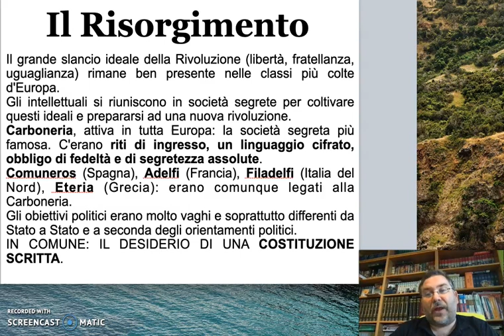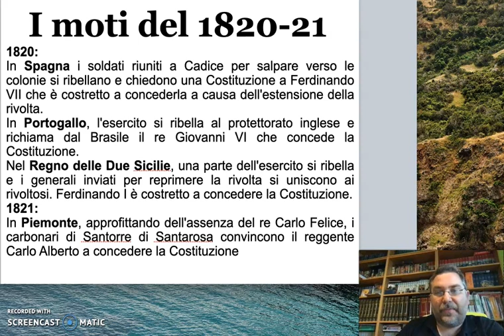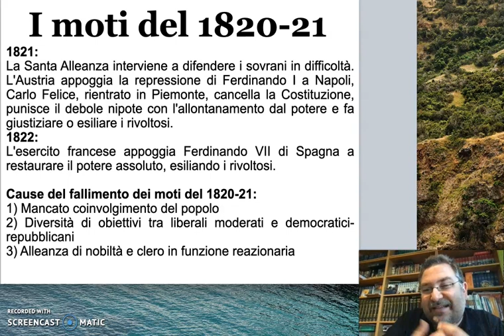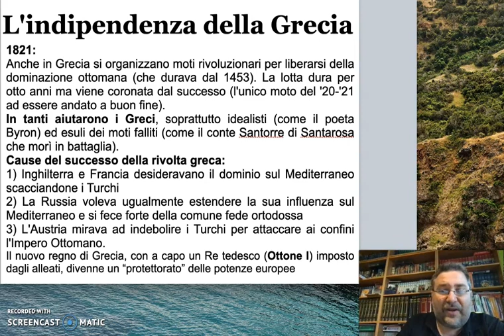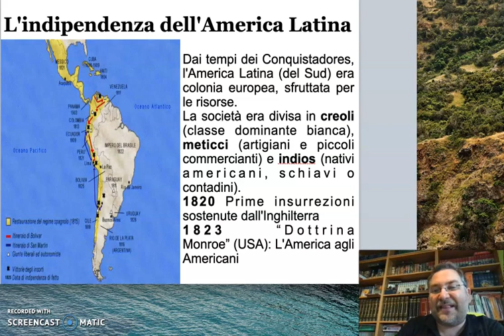Storia: Il Risorgimento parte 1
L'impalcatura del Congresso di Vienna dura poco: già nel 1820 spuntano in tutta Europa i primi moti rivoluzionari che si estendono dapprima nell'esercito, frutto della propaganda della Carboneria, che però non ha idee unitarie e non ha l'appoggio del popolo. A conti fatti, solo la Grecia e l'America Latina riescono a liberarsi, ma grazie a strategie politiche degli altri Stati europei, interessati ad indebolire Impero Ottomano e Spagna, e alla "Dottrina Monroe" negli Stati Uniti.